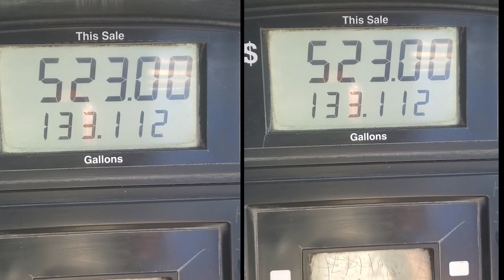Min kombien galon gaz ki foul tròk la